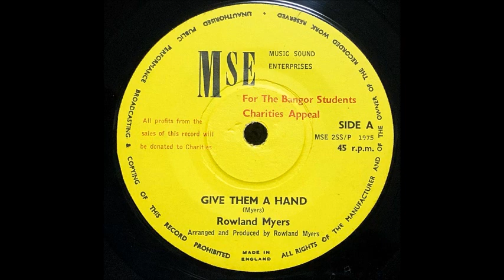Rowland Myers - A. Give Them A Hand (1975, UK)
Taken from Rowland Myers's 1975 7' Single on the MSE Label (private)

'Rowland Myers - Give Them A Hand /Pandemonium (1975)